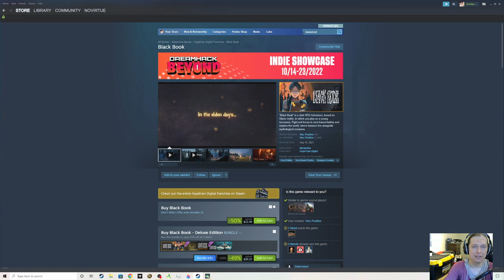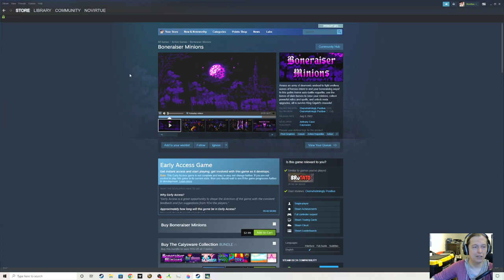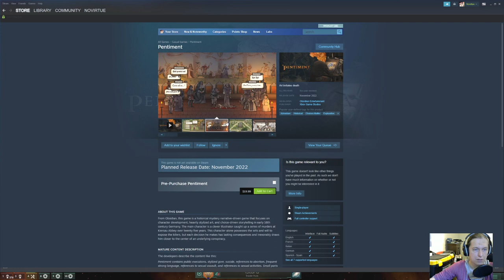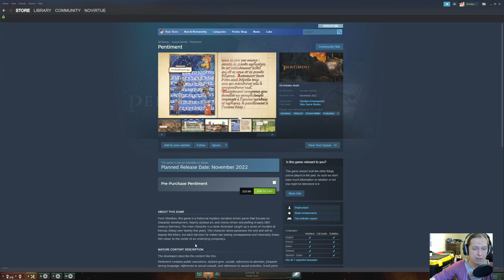Max Difficulty with all settings, all crises, max adv empires, etc etc - part 2